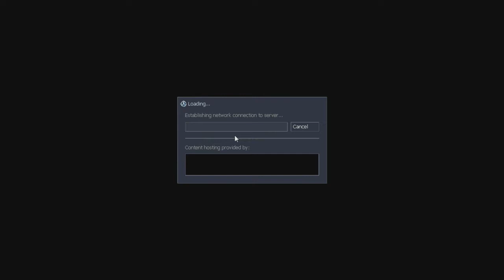Lets play They Hunger co-op: part 3 - shotguns and swamps